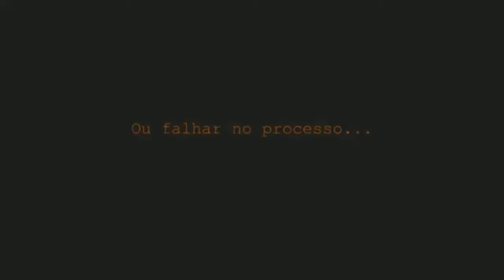Indie BR em 5 #280: Patient Zero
Saiba mais sobre este indiegame brasileiro de Gabriel Adamski. Pedro Zambarda comenta.